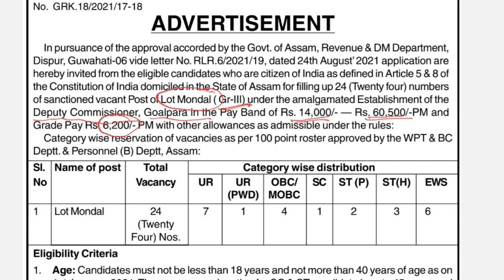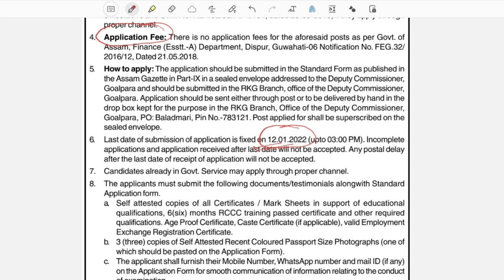Mondal Post ৰ কাৰণে আহিছে Recruitment ..